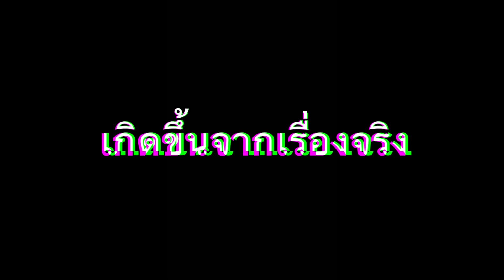แอบย่องขโมยว่าว!! บ้านร้างปิดตายมากว่า5ปีเจ้าของเซียนว่าวตายคาบ้าน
เฟสบุ๊ค​เพจ:แมง​โง๊​ก​สตูดิโอ​

ธนาคาร​ออมสิน​ ชื่อนาย​จักริน​ ดอย​แก้ว​ขาว​
ขอบคุณ​ทุก​คนที่​{ติดตาม}​นร้าาา😍
ถ้าอยากให้เราทำคลิปเกี่ยวกับอะไรก็สามารถ(คอมเมนท์)​ใต้คลิปของเราได้เลยครับ💕